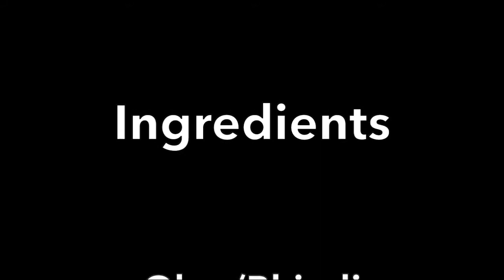Bhindi Masala | Okra Masala | Diet Recipe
Super easy and tasty Bhindi recipe with minimal ingredients. Diet recipes can be super easy and yummy as well. Moreover, diet does not mean we need to starve or can't have good food. We have a great opportunity to explore our traditional foods and stay fit and healthy.

So, let's check out the ingredients:

Okra/Bhindi
Garlic
Tomato
Panch Phoron: It consists of Fenugreek seed, Nigella seed, Cumin seed, Black mustard seed, and Fennel seed.
Coriander Powder
Red Chilli Powder
Refined Oil

Stay healthy and safe. Please share your feedback with us. Cheers.